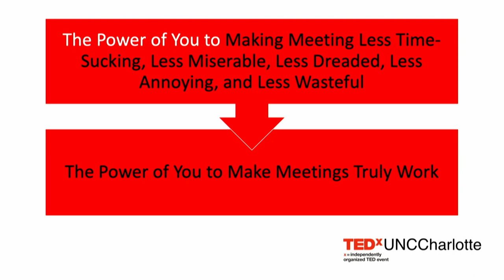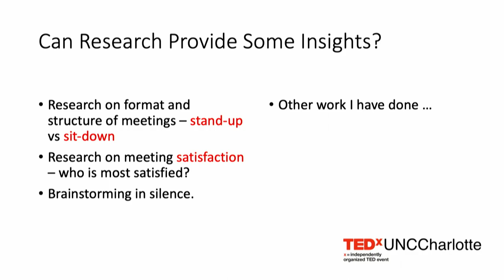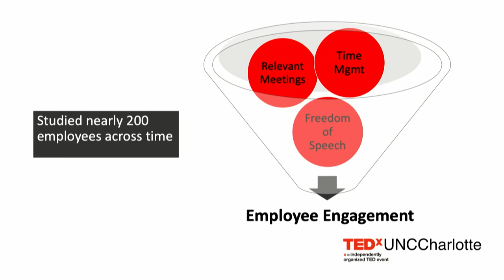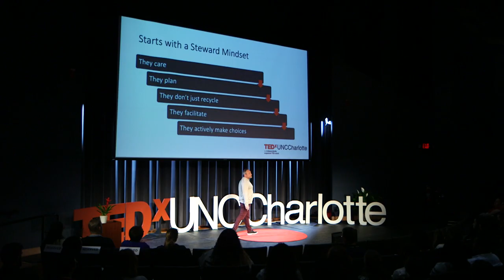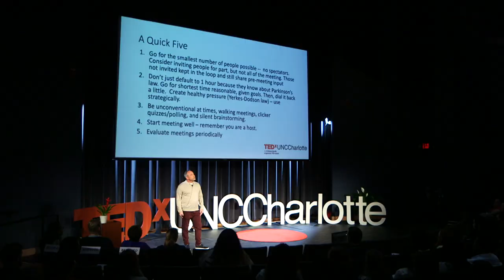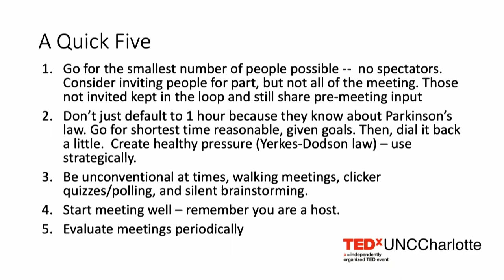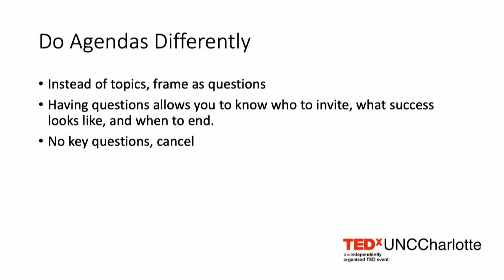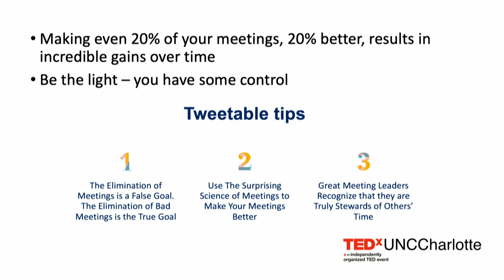The Power of You to Truly Make Meetings Work | Steven Rogelberg | TEDxUNCCharlotte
There are 55 million meetings taking place in the U.S. every day, even though many people don't see meetings as being used effectively or maximizing the space. Meetings are needed for cooperation, coordination, and organizational democracy. Steven Rogelberg examines how not to remove meetings, but eliminate bad meetings.  Steven is a Chancellor Professor and a Professor of Psychology, Management, and Organizational Science at UNC Charlotte. Steven's book, The Surprising Science of Meetings: How You Can Lead Your Team to Peak Performance, was ranked the #1 leadership book to read in 2019 by the Washington Post and 1 of the 14 business books to read by Business Insider. Steven is the Director of Organizational Science at UNC Charlotte and is the editor of the Journal of Business and Psychology. He has produced over 100 publications addressing team effectiveness, leadership, engagement, employee well-being, meetings-at-work, and research methods. This talk was given at a TEDx event using the TED conference format but independently organized by a local community.